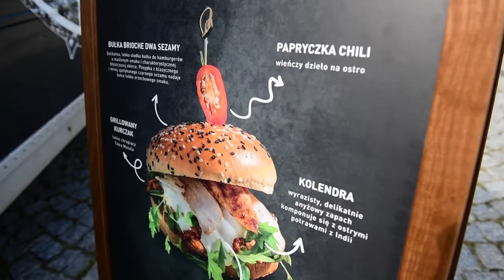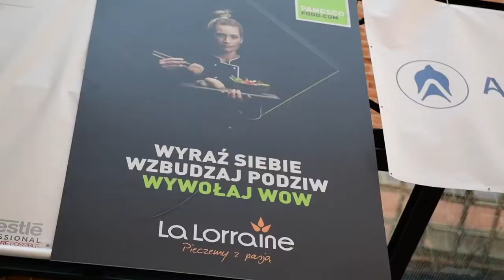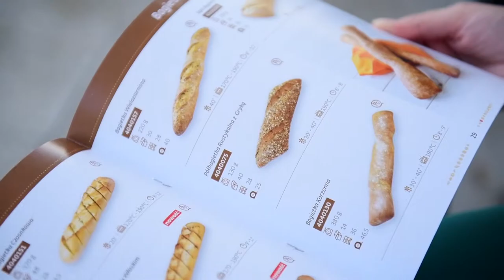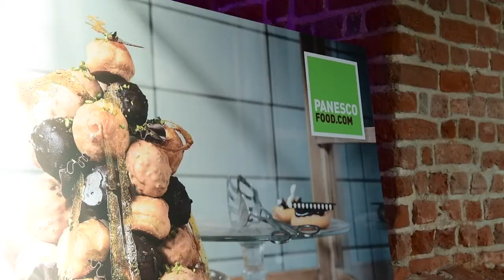WYDARZENIE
Konkurs kulinarny